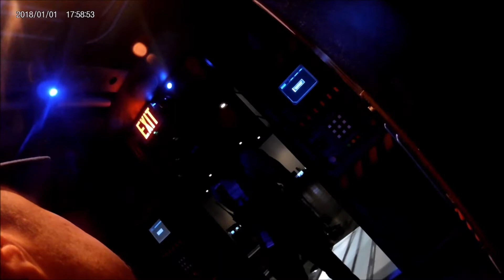Halo Outpost Discovery All 3 days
Halo Outpost Discovery All 3 days from Orlando